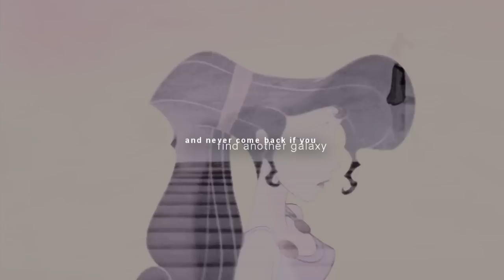I live to let you {shine} || Meg+Hercules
Made it this afternoon. :3
thisismyfavoritesongthesedaysyouguys. Its so sweet. 8D
Meg is my ego, if I were bold. Shes sarcastic like I am and witty, she just has more spunk than I do when It comes to talking out. I only talk out to people I know. x3
ENJOY? Maybe...